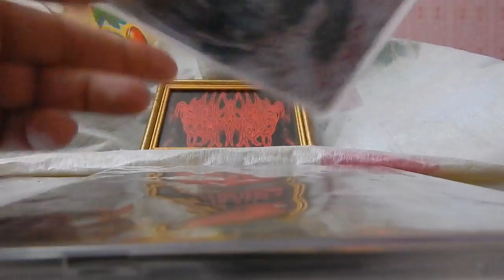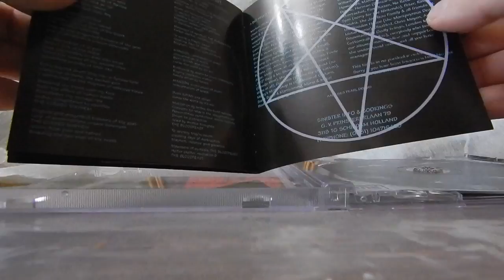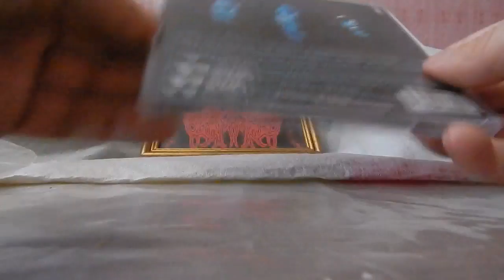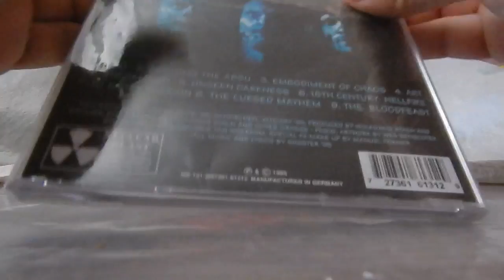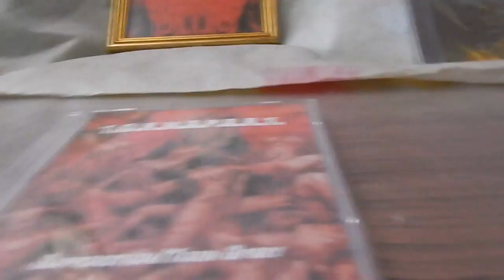MaxTV Series, I, Real MetalHead (79 Series)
Digital Max Cinema Present. My Video. MaxTV Series, I, Real MetalHead. Review Of CD: SINISTER "Hate", Nuclear Blast Records.
T.O.R.N.A.P.A.R.T.